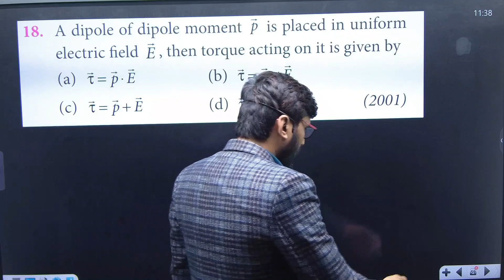An electric dipole moment is placed at an angle of 30 degree with an electric field intensity ......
An electric dipole is placed at an angle of 30 degree with an electric field intensity 2 x 10 to the power 5 N Cinverse .It experience a torque equal to 4 Nm  the charge on the dipole . it the dipole length is 2 cm is .
(a)   8 mC
(b) 2 mC
(d) 7 mC

join now